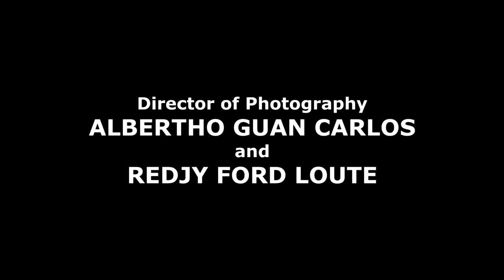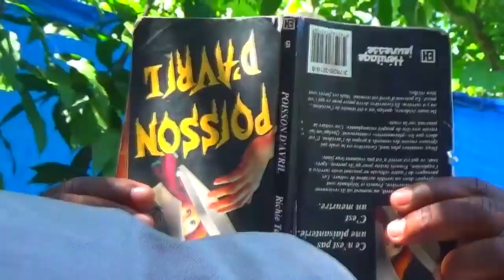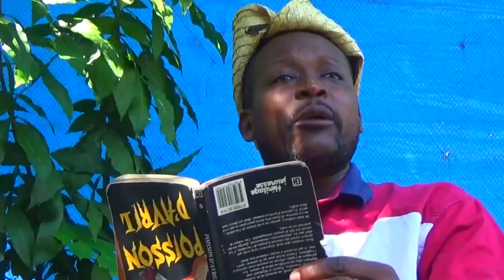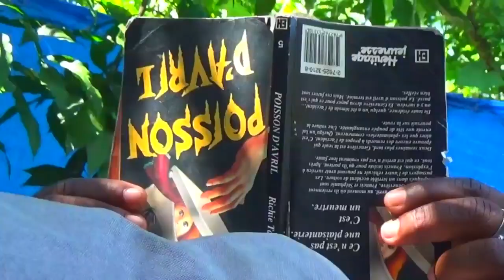Konsyans mwen ap kale m Full movie avèc anpechman mayas